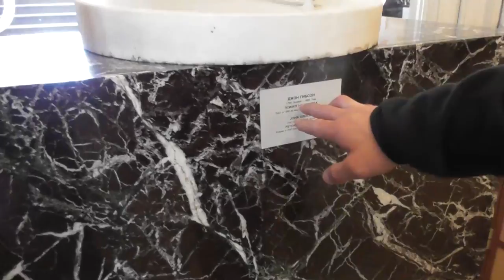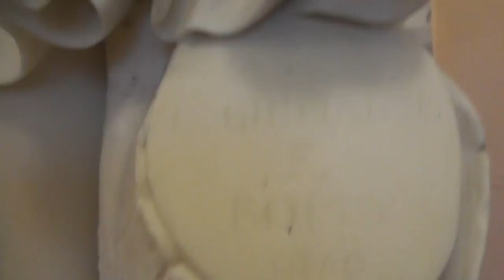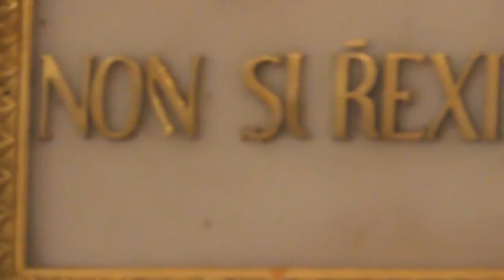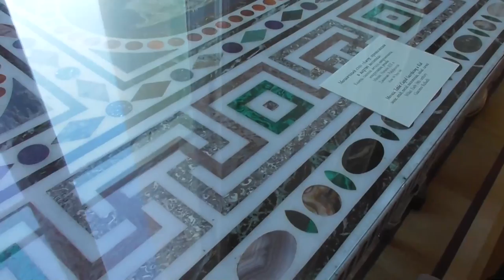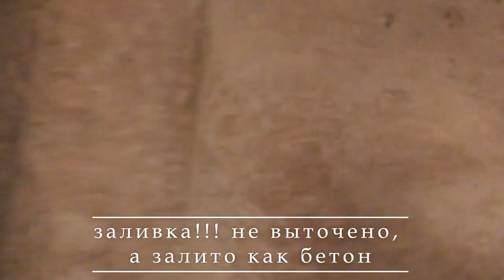Эрмитаж. Статуи. Изучаем нюансы (Илья Мамаев)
5 августа 2021
Ещё одна экскурсия по эрмитажу.